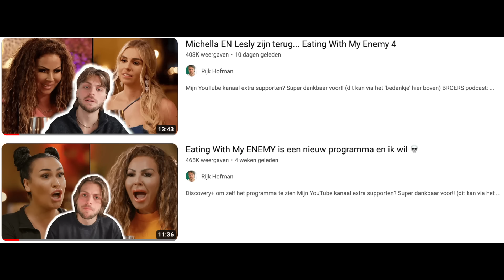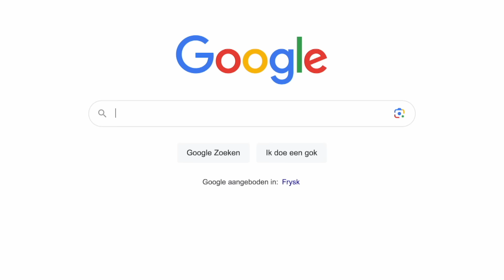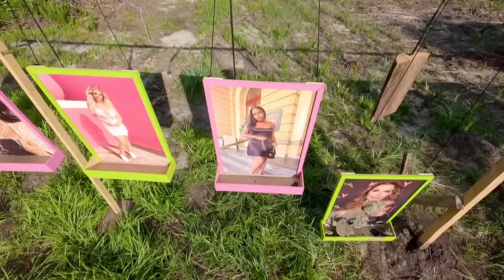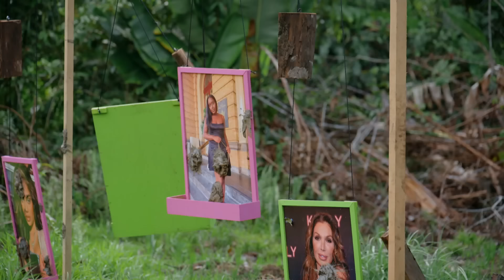Echte Meisjes In De Jungle is terug!!!